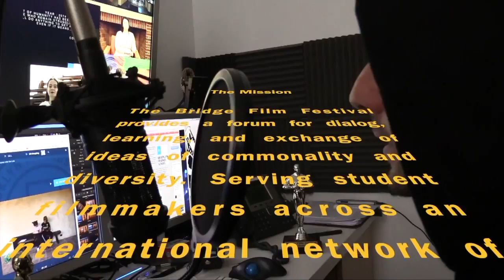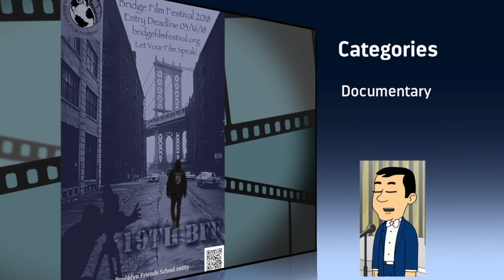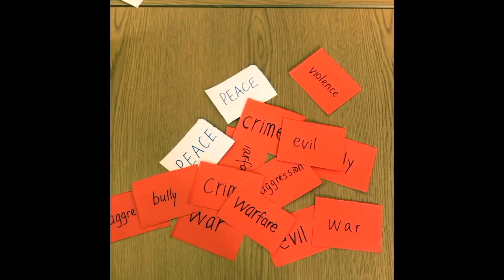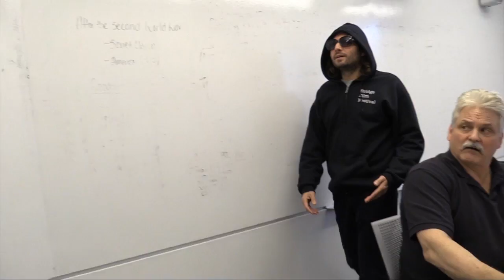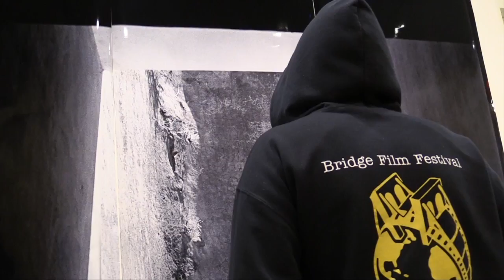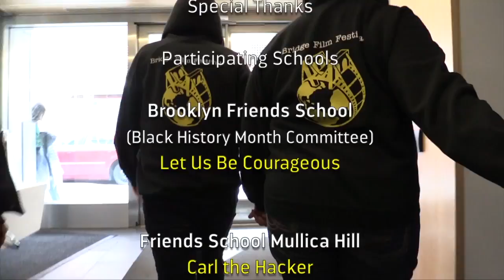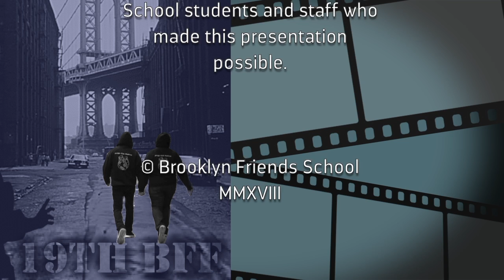BFF Judges' Choice Awards S2,E14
Take a breather from all your worries and enjoy this very special edition of THE LIFE, a 15-minute feature video about the Bridge Film Festival. You'll be amazed by the acting chops of faculty members Paul Romano and Tanya Pinto, supported with cameo appearances by Vlad Malukoff, Brian Benavides, and middle and upper schoolers. This lighthearted and amusing film follows the two protagonists throughout the BFS campus as they demonstrate their love for Bridge Film Festival, explain the criteria for film categories, and announce the 2018 Judges' Choice Awards.

Credits